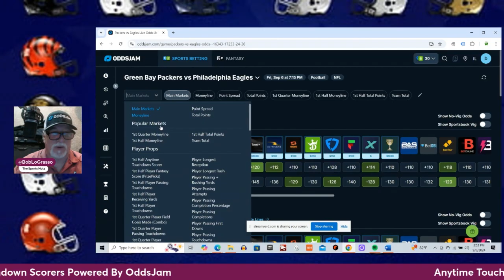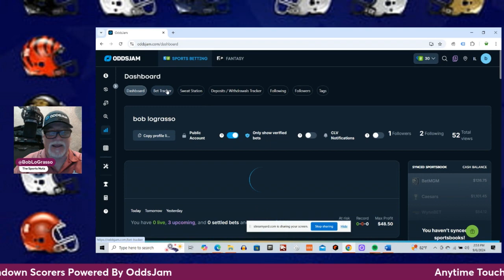Week 1 NFL Best Bets | Anytime Touchdown Scorer Predictions Friday | More Money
Bob uses the tools at OddsJam to find the best odds for his week 1 NFL anytime touchdown scorers for the Friday Night Football game between the Packers and the Chiefs.  Bob is using his anytime touchdown scorer model to find the players who have the best chance to score a touchdown during week 1.

Bob finds the best odds using FanDuel and Caesars for his best bets on the anytime touchdown scorers this week.  It is important to line shop for the anytime touchdown scorers because there can be a lot of discrepancies in the lines.